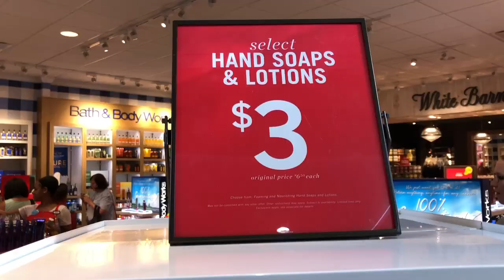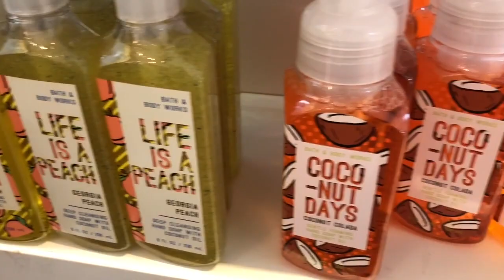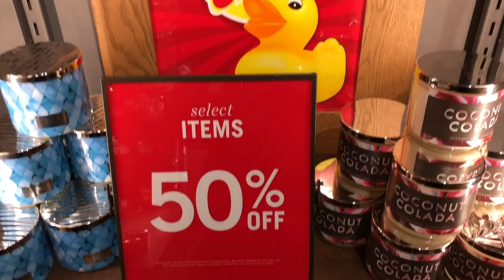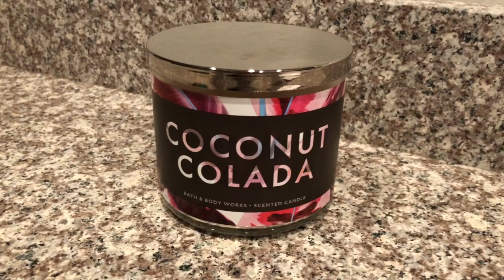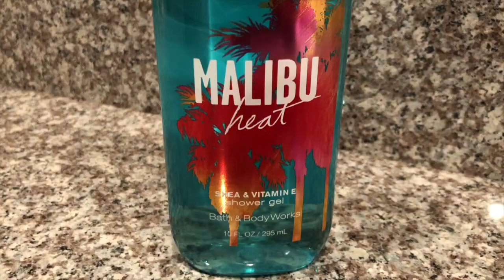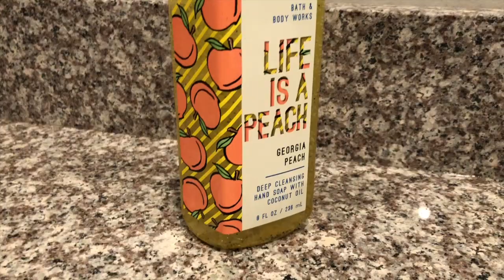BATH & BODY WORKS SEMI-ANNUAL SALE 2018 | SHOP WITH ME & HAUL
Come shop along with me while I shop the Summer 2018 Semi-Annual Sale at Bath & Body Works.